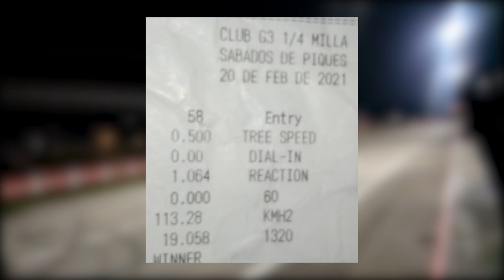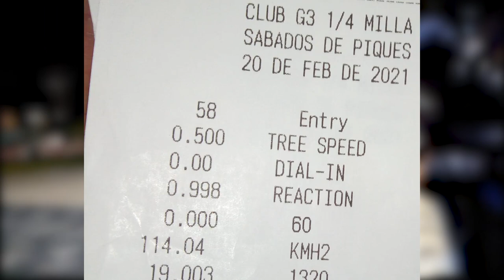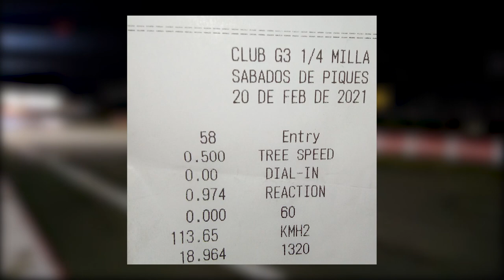¿La altura al piso del carro influye en la aceleración? prueba en el 1/4 de milla/ Piques tsuru b13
Piques tocancipá el ingeniero,
Nissan sentra vs,
Nissan tsuru vs,
Nissan tsuru aceleración,
Nissan sentra b13 piques,
Piques en bogotá,
Proyecto Nissan Sentra  b13 bogota,
Como influye la altura del carro en los piques?